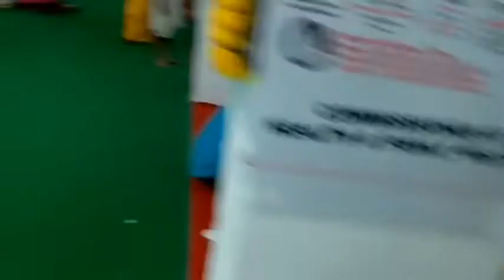శ్రీరస్తు

శుభమస్తు !!  అవిఘ్నమస్తు !!
బ్రాహ్మణ వటువులకు ఉచిత  సామూహిక ఉపనయన సమాచారం

స్వస్తి శ్రీ చాంద్రమాన శ్రీ ప్లవనామ సంవత్సర మాఘ శుద్ధ దశమి, శుక్రవారము అనగా ,  ..11_2_2022,సం॥ ,ఉదయం,గం..8_15,ని॥లకు మృగశిరా నక్షత్రయుక్త  భలగ్నమందు పదిమంది వటువులకు ఉచితముగా ఉపనయనములు నిర్వహిస్తున్నాము.